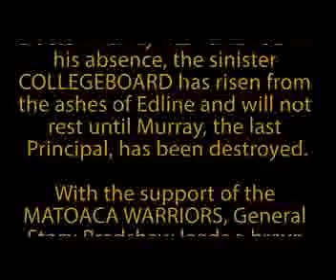Final Show 2018 - May 4th intro